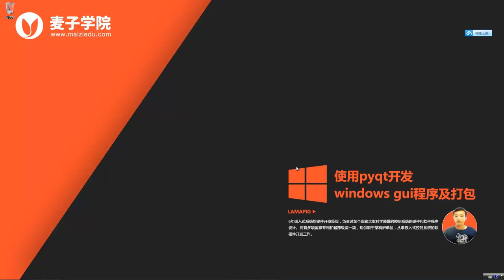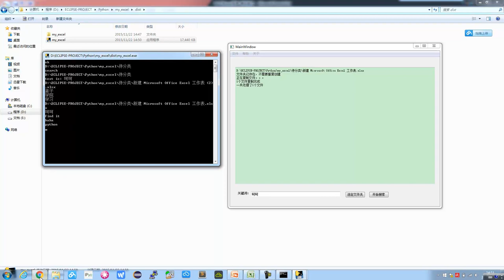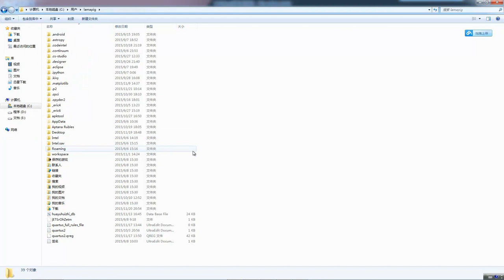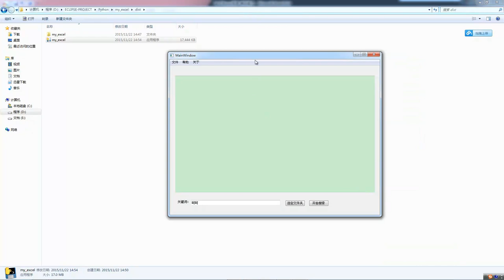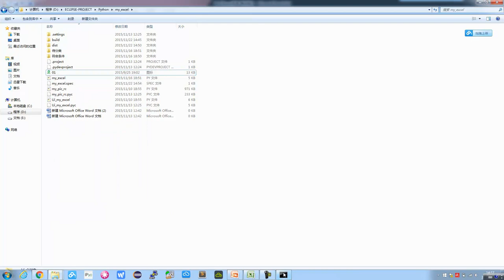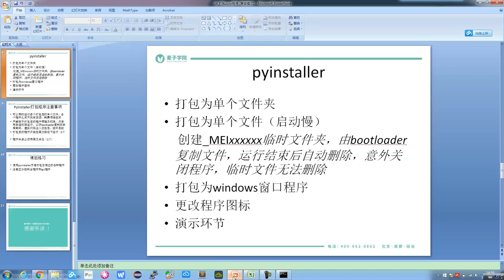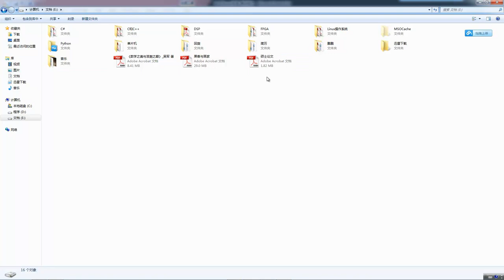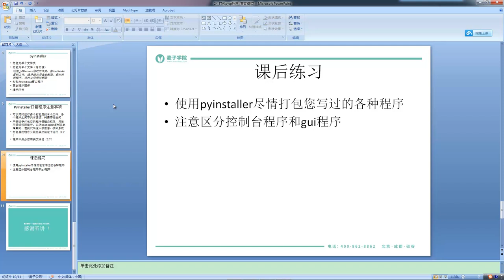使用pyqt开发windows gui程序及打包35 打包pyqt程序2